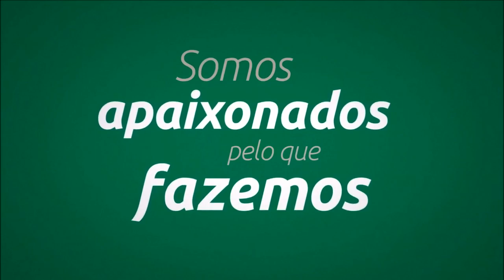Dia 18 02 2017 Final 12 anos masculino Lucas Silva x Zack Silva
34º Campeonato Internacional Juvenil de Tênis de Porto Alegre